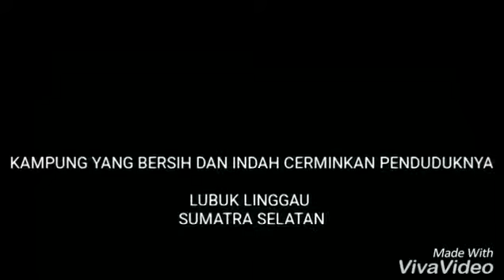CANTIKNYA BERADA DI KAMPUNG WARNA WARNI LUBUK LINGGAU SUMSEL-Turyono channel